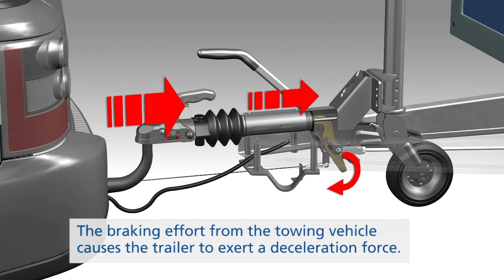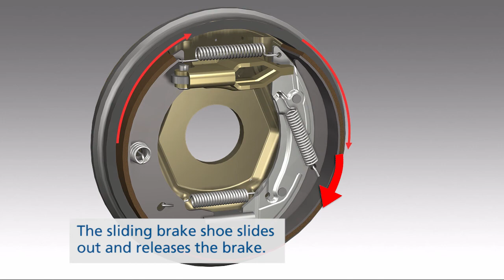KNOTT Self-Adjusting Brake ANS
Your brake is automatically readjusted with every brake operation. Lever and spring set the optimum clearance when braking. When reversing, on the other hand, the adjustment device is not even activated. Your brakes are perfectly adjusted at all times.